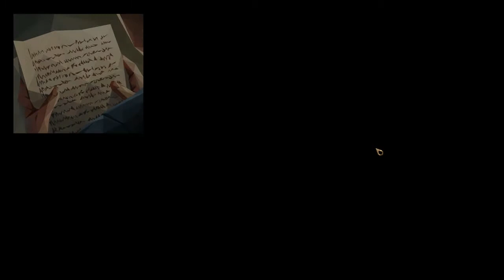We. The Revolution ~16~ The Beginning Of The End Of Robespierre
Let's Play We. The Revolution!

We. The Revolution takes place in the 18th century, Paris, France during the french revolution. As judge Alexis Fidèle we have to decide over the fate of the accused, while also having to appease the different sides of the conflict to avoid being fired or murdered by the mob.